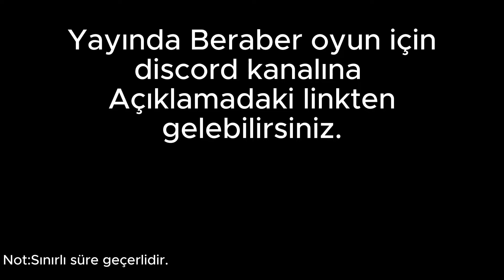Battlefield 1 Osmanlı toprakları | Fatih abi ile oyun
Oynatma listeleri;

Önerdiğim Videolar;

Merhaba İsmim FATİH lüzuma binaen youtube da genellikle 11 -15 yaş aralığına TEMİZ ve bazende öğretici eğlenceli videolar çekmeye çalışıyorum .